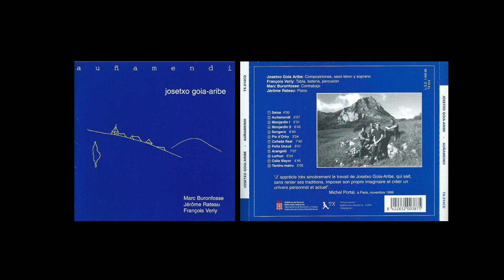3- MONJARDIN I (Auñamendi 1996 / Josetxo Goia Aribe)